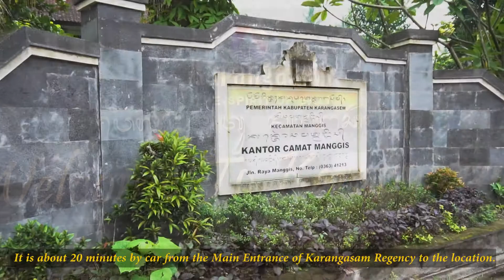Drone Land Property Footage